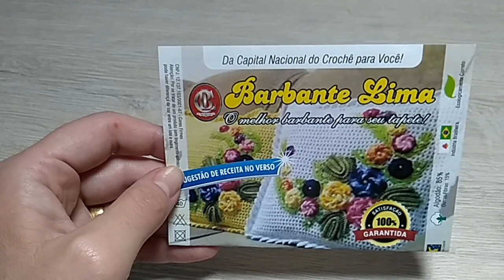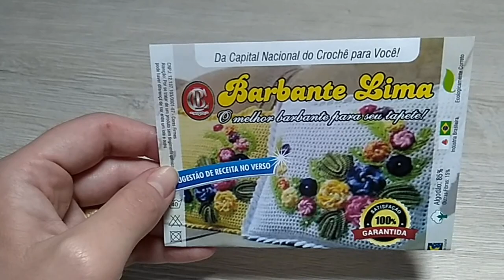Jogo de banheiro em crochê Coraline - Tampa do vaso - aula 3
Como fazer capa para tampa do vaso em croche do jogo de banheiro Coraline.
No inicio da aula poderão ver a foto do jogo pronto e ao final irei exibir a peça confeccionada na aula
Na confecção do jogo uso 1 quilo de barbante

Ao final da aula mostro a peça pronta e suas dimensões.

Coleção eu amo crochê Luh Crochê#
Produtos personalizados para quem ama crochê

Quer muitas dicas de crochê, assista a essa playlist com pontos para iniciantes e dicas de confecção

tapete em croche, trilho de mesa, crochet rug, croche fácil, video aula
crochê, círculo, barbante, decoração, luxo, HD, passo a passo, pap, enfeites em crochê,
tapete de sala decore luxo, tapete para sala grande de croche, tapete de croche para sala
tapete de sala florinda,tapete sala crochê,tapete,tapete em croche,tapete de croche,
tapete em crochê,tapete retangular em croche,tapete de crochê, tapete croche,
como fazer um tapete em croche, tapete de barbante,croche,tapete crochê,tapete barbante,
tapete em crochÊ,tapetes em crochê,pap de tapete em crochê,tapete quadrado em crochê,